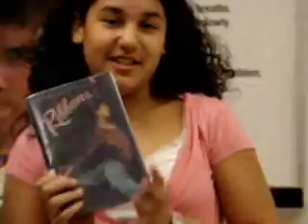Ribbons Book Recommendation Storyaplooza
"Ribbons," a book recommendation for Gail Borden Public Library Storyaplooza